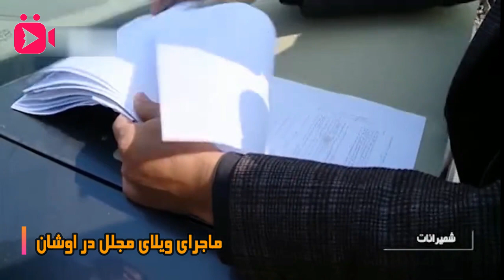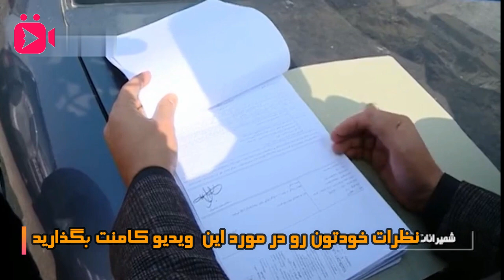ماجرای ویلای مجلل در اوشان تهران /mikhkob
کانال  ما مفتخر است شما را در جریان آخرین اتفاقات و دانستنی های دنیا قرار داده و از شما
 بابت  حمایت از کانال نهایت تشکر را دارد.
 پل ارتباطی ما
                                                                   به امید رضایت شما مخاطبان عزیز
لطفا کانال ما رو Subscribeکنید.
ویدیو های ما رو لایک کنید.
لطفا با اشتراک گذاشتم ما بادوستانتون از ما حمایت کنید.
و در نهایت برای ما کامنت بذارید.